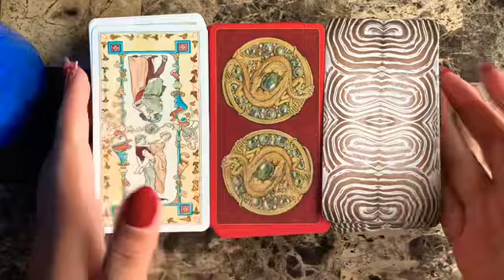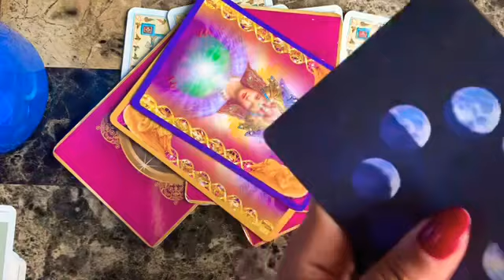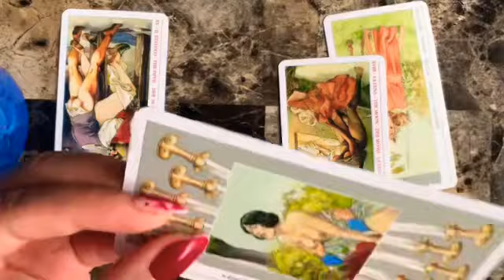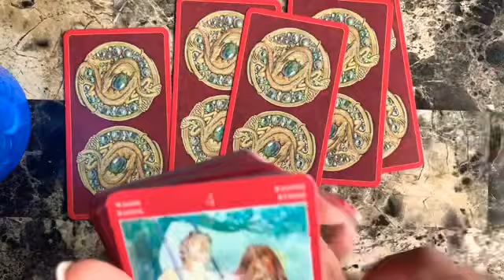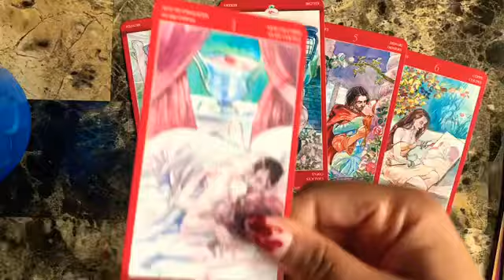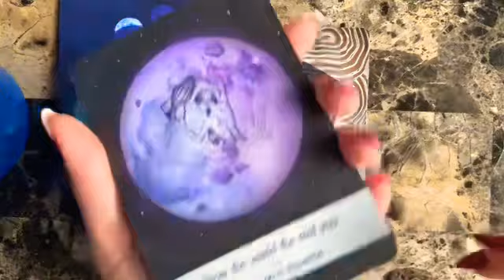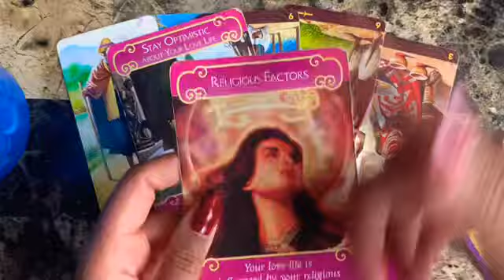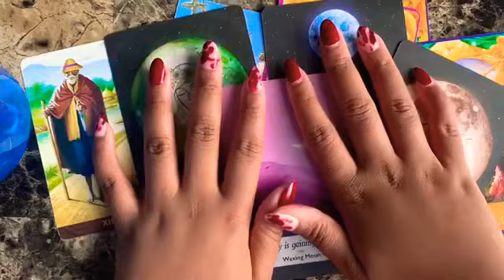What Would Their Drunk Text Be If They Messaged or Called You Intoxicated? 🔮PICK A CARD 1 8 & U P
⏳Time Stamps

(1)01:45
(2)09:03
(3)14:55